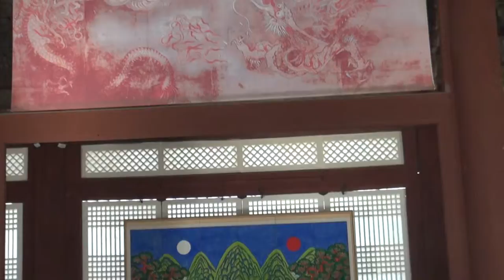경북궁야외놀이갔다가_영상감독 이상웅-2014.11.09. 000029